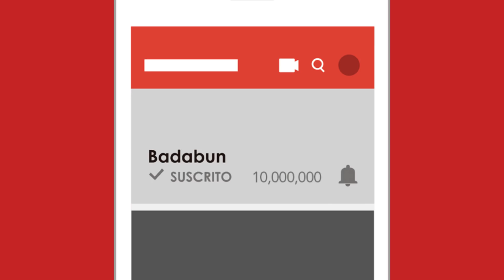Los 8 instrumentos musicales más extraños de la historia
"VOZ" por Tavo Betancourt

BADABUN NETWORK ©